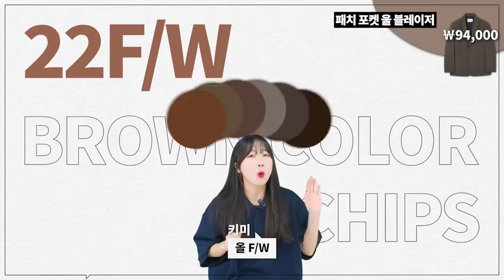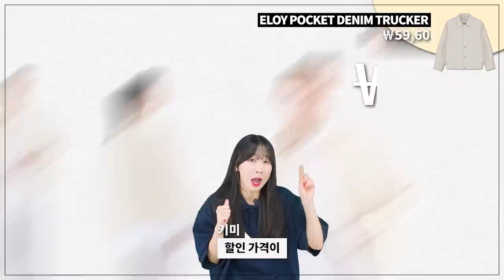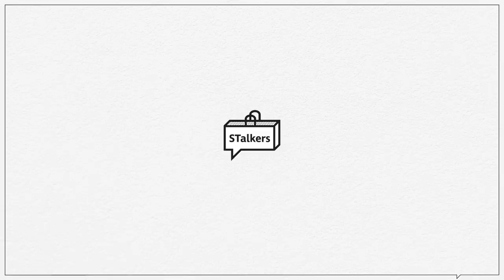시즌오프/역시즌 진행중인 브랜드들! 그 중에 예쁜 제품 23가지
***엘무드는 8월 8일 퍼렌은 8월 10일부터 할인적용됩니다!***

저번 시즌오프 & 역시즌 할인템 릴레이 추천 영상을 추천드렸었는데요!
많은 분들이 좋아해주셔서 오늘은 저번 영상에 소개되지 못했던
브랜드들을 추가하여 2탄을 준비해봤습니다!

본격적인 F/W 시즌 시작 전에 할인된 가격으로
저렴하게 가을 준비하셨으면 좋겠습니다🙏

🌟PRODUCT INFO🌟

(1) [인사일런스] 오픈 칼라 그리드 니트 NATURAL CREAM

(2) [인사일런스] 텍스처드 울 벨티드 팬츠 BLACK

(3) [인사일런스] 패치 포켓 울 블레이저 COCOA BROWN

(5) [엘무드] 모로코 린넨 하프 니트 반팔 셔츠 CREAM

(6) [엘무드] 선셋 리조트 와이드 데님 팬츠 WHITE

(15) [노드 아카이브] 빅 하프 셔츠 (블루 그레이)

(16) [노드 아카이브] 버뮤다 팬츠 (슬레이트 그레이)

(20) [메종미네드] BLACK DOUBLE LONG GOOSE DOWN

(22) [애드오프] ONE POCKET IRVING WIDE CARGO PANTS GREY

0:00 오프닝
0:27 INSILENCE
0:57 LMOOD
1:35 PIECE WORKER
2:10 MOONSUN
2:46 MIM the wardrobe
3:08 node archive
3:41 PERENN
4:46 ADD OFF
5:10 엔딩